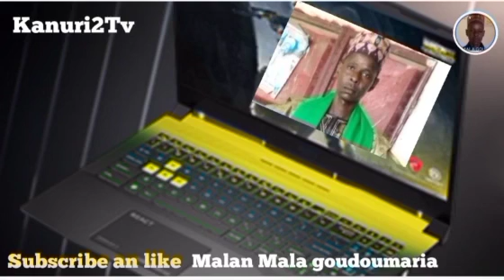Malam Mala godomaria episode 322حلقة مالام مالا غودوماريا MARIAGE